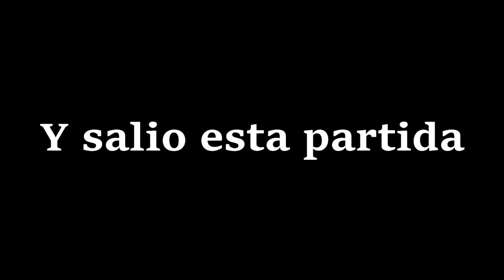🎮19 KILLS EN ESCUADRON - FORTNITE BATTLE ROYALE🎮